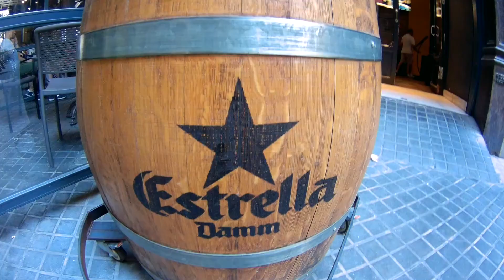Sea and Sangria - Barcelona & Madrid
Our first holiday together, starting in Barcelona and finishing the holiday in Madrid.

Filmed on a 2016 Apeman Action Camera

Song - Vente Pa' Ca
Artist - Ricky Martin